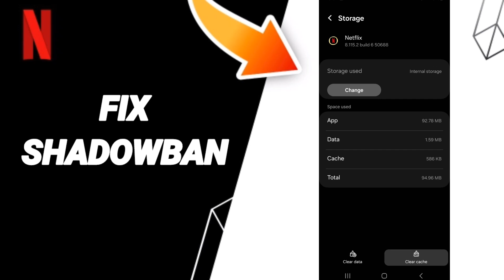How To Fix Shadowban On Netflix App 2024